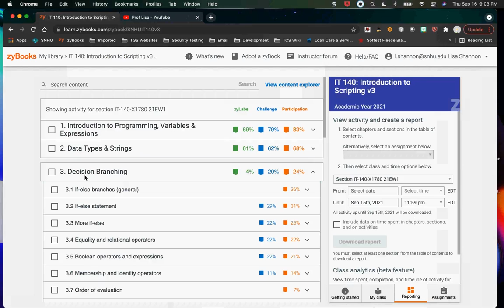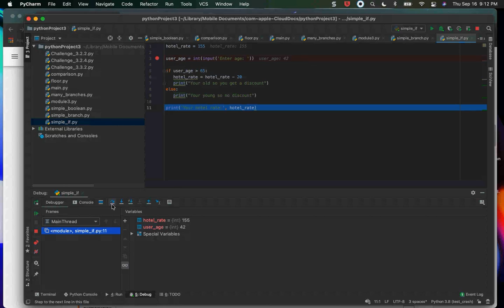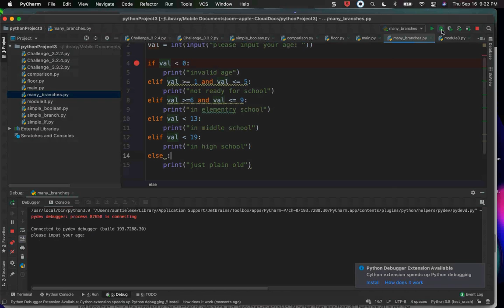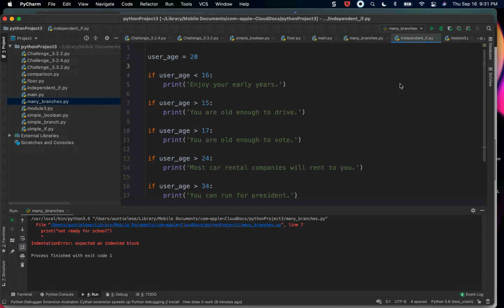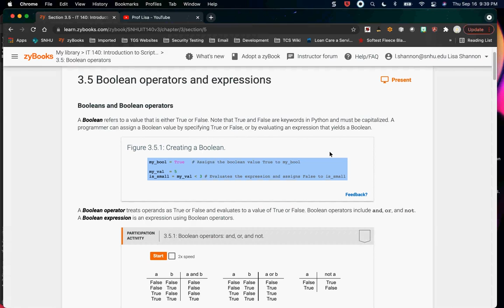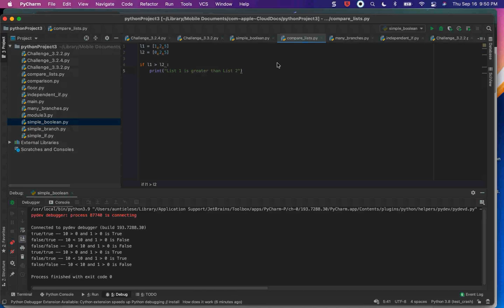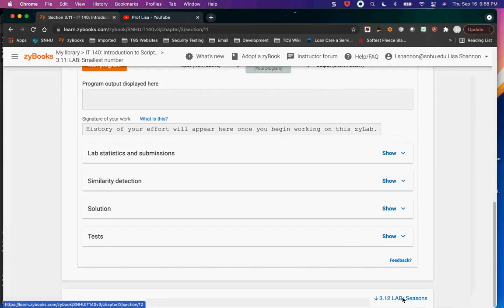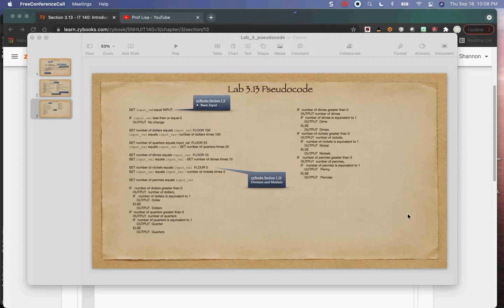SNHU IT 140 Module Three Lecture 21EW1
This is a lecture/coding session recorded live with my students from SNHU.  The material covered is based on  Module Three, zyBooks.  In addition to the video I have included links to the scripts and pseudocode reviewed during the session .